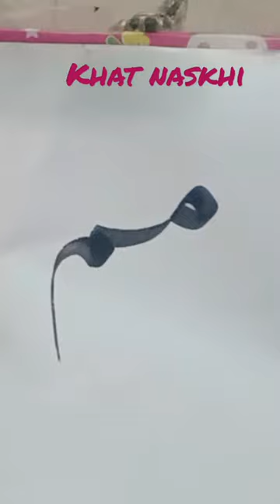BELAJAR KALIGRAFI KHAT NASKHI HURUF MIM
Belajar kaligrafi khat naskhi huruf mim bertemu MIM.

tag,
belajar kaligrafi,
kaligrafi indah,
kaligrafi Islam,
tutorial kaligrafi,
khat naskhi,
khat nasak
huruf mim